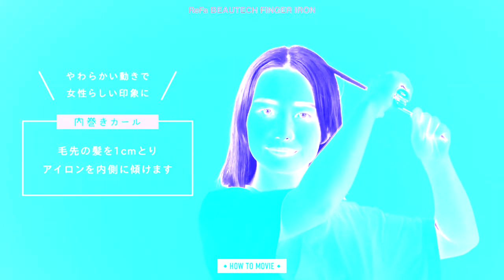How to Use ReFa Beautech Finger Iron in Electrostatics